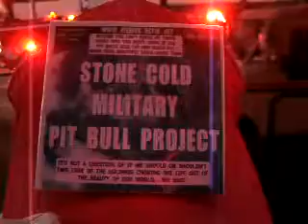93CH 1 2013F4SEEAFIREENGINEBUS MAILTRUCKDOASTONECOLDMILITARYPITBULLPROJECT93CHECK424 229 091137MB 55